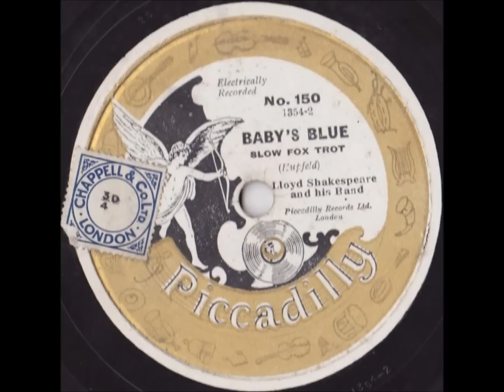Lloyd Shakespeare Band with Bobby Davis?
This version of "Baby's Blue", recorded for the Piccadilly label in London by Lloyd Shakespeare and his Band is intriguing because the alto saxophonist sounds so much like Bobby Davis (including the almost Hawaiian guitar-like   phrases which were very typical for Davis' playing)  that we suspect it could very well be him.